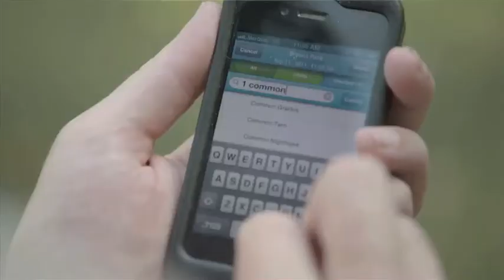Andrew Farnsworth Cool things of the 20th Century - Birdwatching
Andrew Farnsworth,  Research Associate of The Cornell Lab of Ornithology shares his thoughts on the cool new research tools like ebird and Birdcast being used by birdwatchers and scientists. We filmed with Andrew in New York City for the documentary.